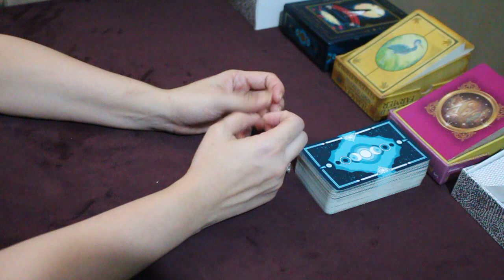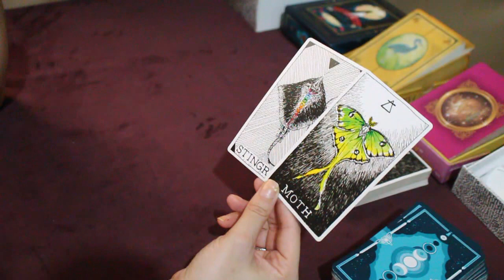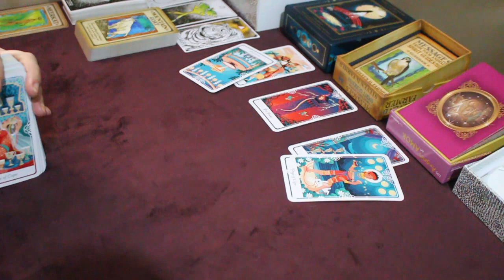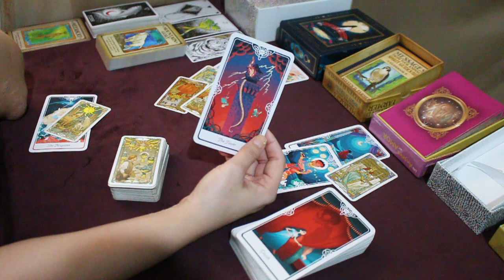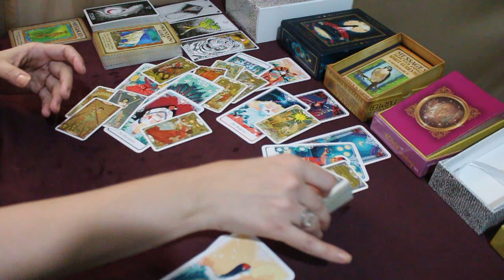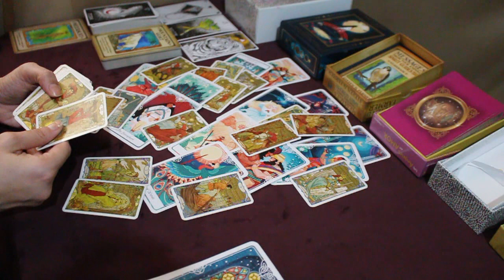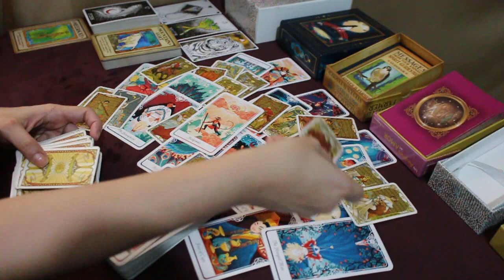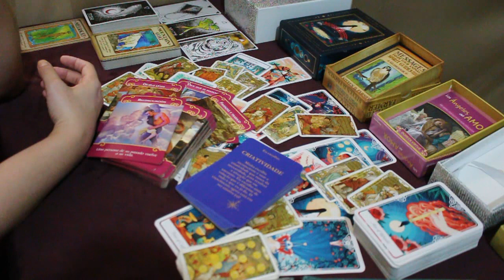* CAPRICÓRNIO * ♑️ // Fim de um ciclo: novos inícios, novas conexões, TUDO NOVO! 🤩🌞🌈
🍀 Caso você tenha ascendente, Lua, Vênus e Júpiter em Capricórnio no Mapa Astral a tiragem pode ser pra você.

* MINUTAGEM *
00:00:36 - Explicação de como funcionam as tiragens. POR FAVOR, se você é novo(a) no canal veja pelo menos 1 vez para melhor entendimento das leituras. Nas próximas vezes pode pular essa parte.
00:04:14 - Início da leitura

* ORÁCULOS *

* Oráculo da Deusa Atena - Escolhas Sábias (36 Cartas)